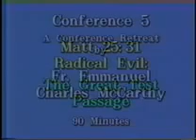Rich in Mercy (part 5) - Radical Evil by Emmanuel Charles McCarthy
Recorded in March 1993 at the Queen of Peace Friary, St Paul, Minnesota, USA